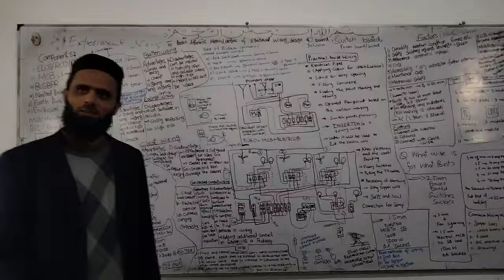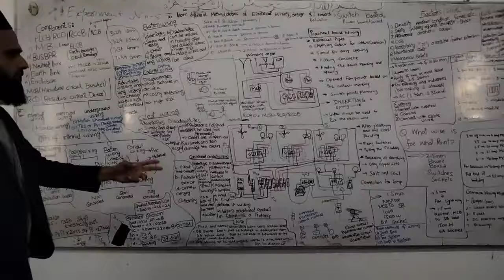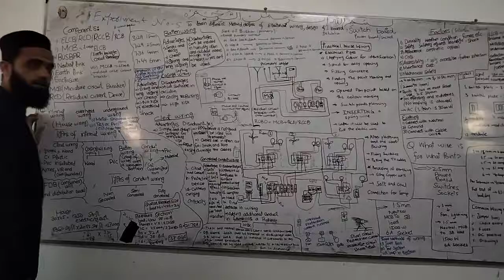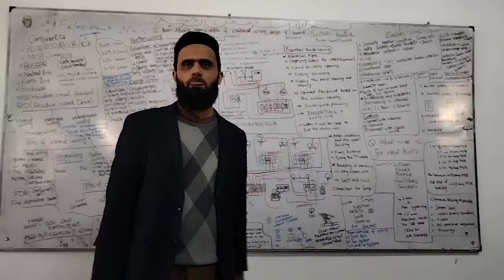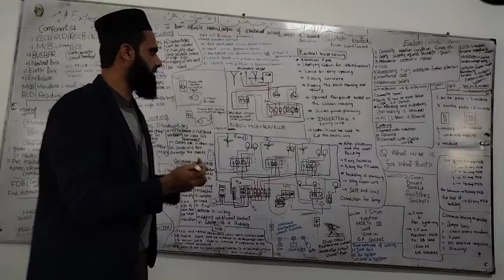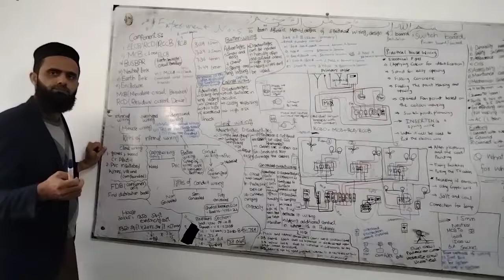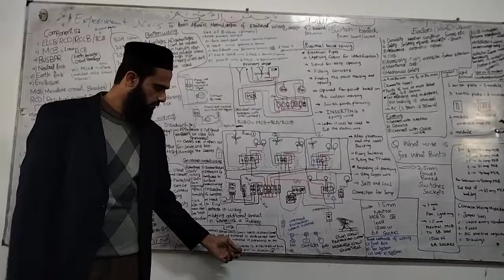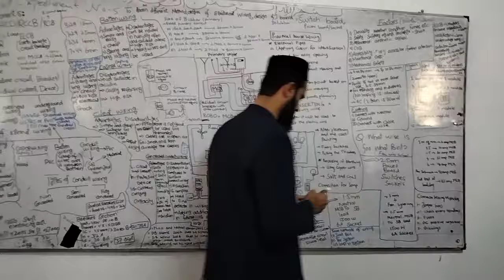House wiring, design of domestic Switch Board, Power Board and Distribution Board - Part3